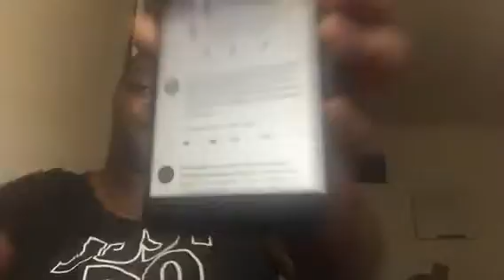The Giveaway Winner Is.....